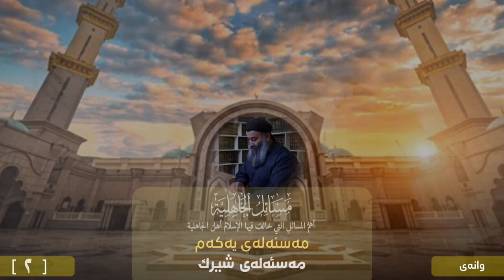شەرحی کتێبی مسائل الجاهلية للإمام محمد بن عبدالوهاب (2) مامۆستا هەڵۆ mamosta halo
سەبسکڕایبی کەناڵەکەمان بکەن

boii
kurdistan 24
rudaw
NRT
Usa
uk
british
russia
money
bbc
cnn
cctv
kuri pak
kurdmax
kurdmax pepule
جولەکە
ئیسڕائیل
فەڵەستین
غەزە
حەماس
قودس

م.هەڵۆ
مەلا هەڵۆ
مامۆستا هەڵۆ
مامۆستا هەڵۆ حمە ڕەشید
ڕێگای ئیسلام
کوڕی پاک

m.hallo
m.halo
mala halo
mamosta halo
mamosta halo hama rashid
regay islam
kuri pak
mala krekar
mamosta hawre
مامۆستا کامەران کەریم
مامۆستا سۆران
مامۆستا عادل
مامۆستا کرێکار
مەلا کرێکار
مامۆستا ئارام خەلەکانی
مامۆستا عادل عزەت
مامۆستا سۆران تەوحیدی
مامۆستا هاوڕێ قیامەت
مامۆستا هاوڕێ
م.هاوڕێ
م.عادل
م.سۆران
م.ئارام
م.کامەران